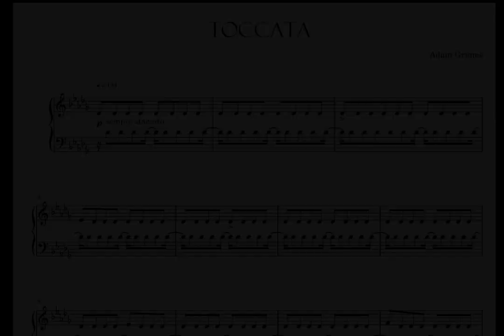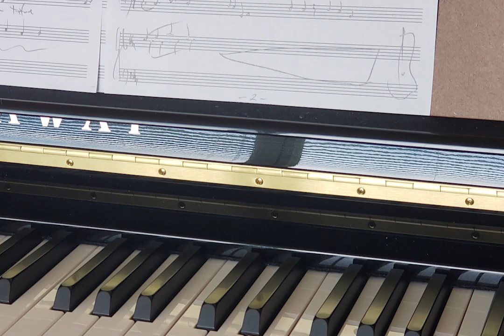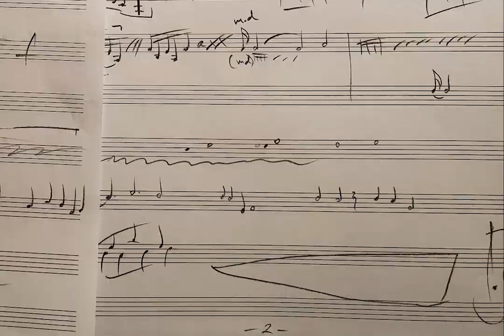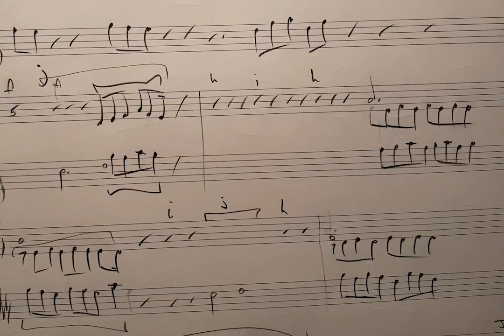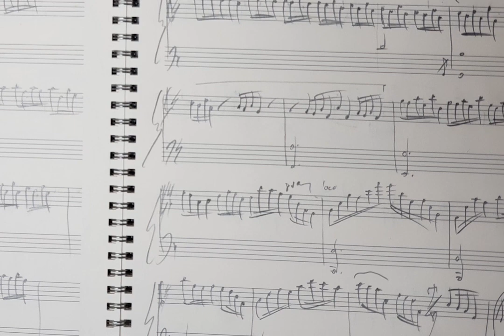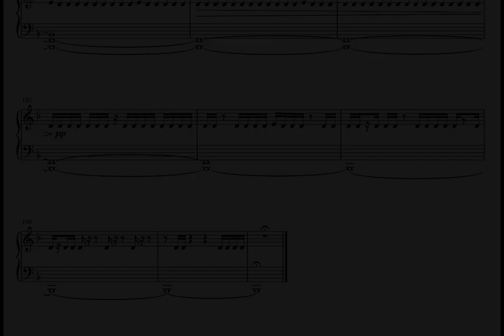Toccata for piano (2022)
This piece started in the simplest way possible: write a single note. Then repeat it. Then repeat it again... then, eventually, add another note. The whole thing grew out of a simple, generative process.

This is the first piece of music I've written in almost a year... it's good to be back writing!

You can follow along with my 100 Days of Composition project I'm updating this post at the bottom every day.